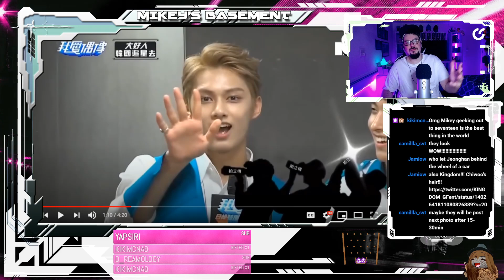Mikey Reacts to Seventeen moments that keep me up at night: Jun edition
HAPPY BIRTHDAY TO OUR MOON JUN!!!